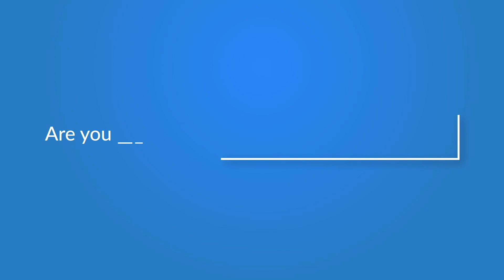నా బలం..నా బలహీనత అదే..అందుకే సివిల్స్ సాధించటానికి టైం పట్టింది - Pusapati Sahitya (UPSC 24 Rank)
Here is the exclusive interview of UPSC Topper (AIR 24) Pusapati Sahitya on UPSC Toppers.

In this interview, UPSC Topper (AIR 24) Pusapati Sahitya talks about his family & educational background, UPSC preparation & hard work, the difficulties he faced in achieving UPSC rank, personal life, Pusapati Sahitya future plans and many more!!

To Join in Analog IAS Academy please find the below link or contact